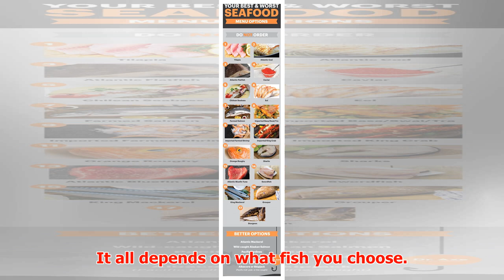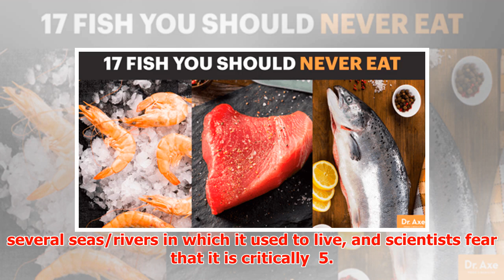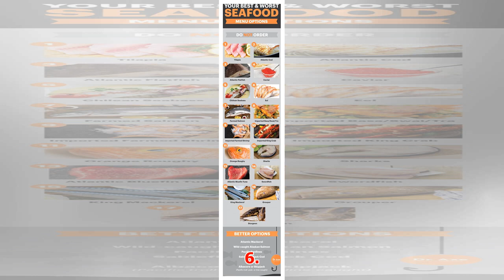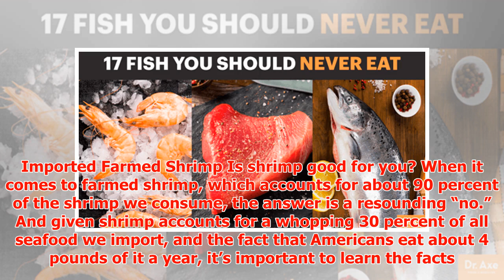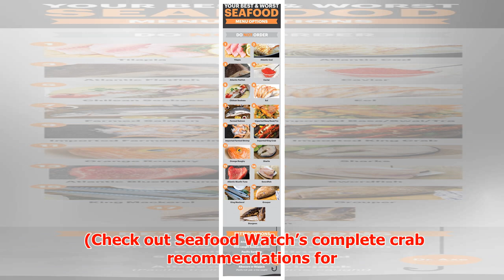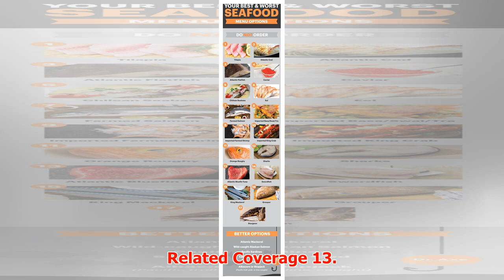17 Unhealthy Fish You Should Avoid + What to Eat Instead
► April 5, 2017 1:33 pm Last Updated: April 5, 2017 1:33 pm Fish can serve as a power food … or an abs...